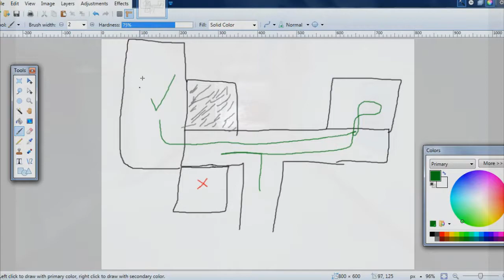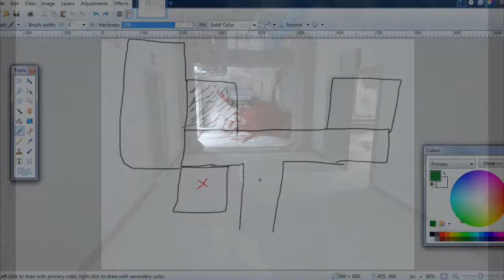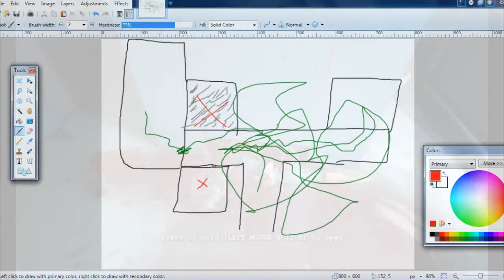Outlast Part 13 (Heading On My Way To Kill Billy)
plan after plan ;(

100 sub = face reveal